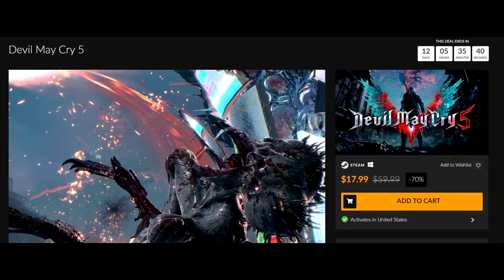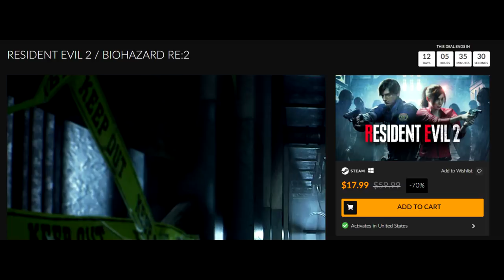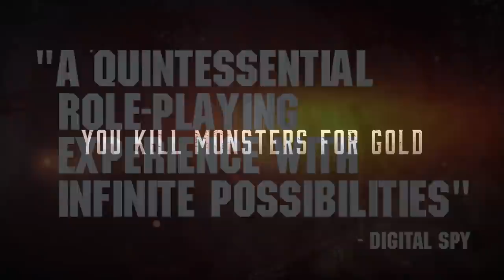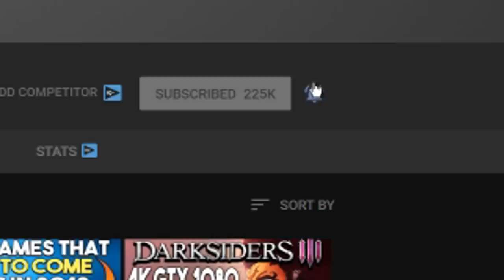MORE FREE PC GAMES COMING VERY SOON + GREAT STEAM FREE WEEKEND!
New Humble Choice w/ Shadow of the Tomb Raider +More!-